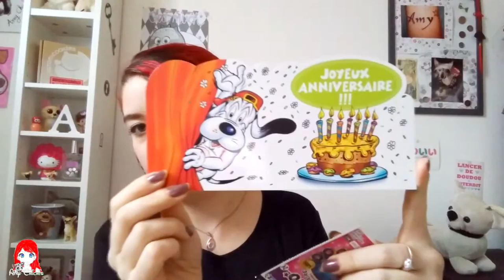SURPRISE | Cadeau d'anniversaire by Elisabeth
Mon compte Tipeee afin de me soutenir dans mon évolution YouTube à travers des dons pour financer l'achat de matériel ou de produits pour des tests plus poussés et plus nombreux

* Ice Tea
Musique réalisée par Not The King :